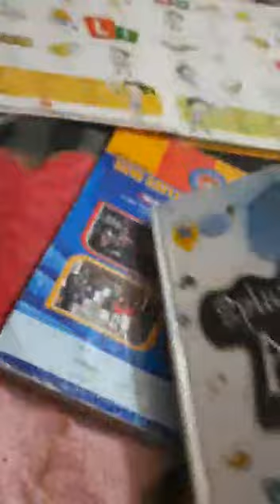Nutan vatika Hindi writing ✍ work ऋ से ऐ